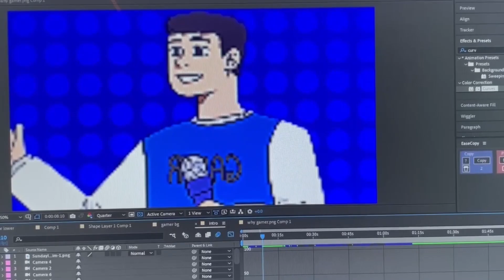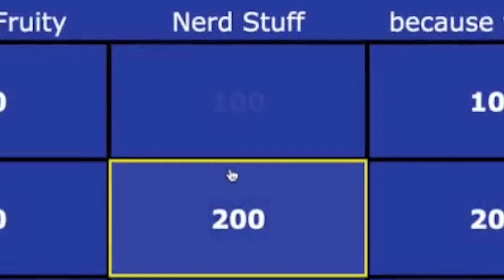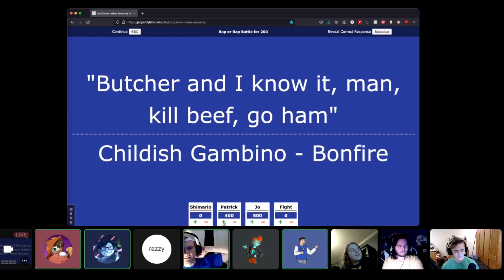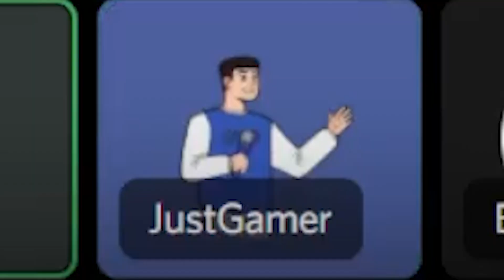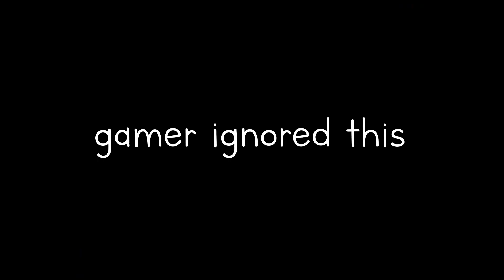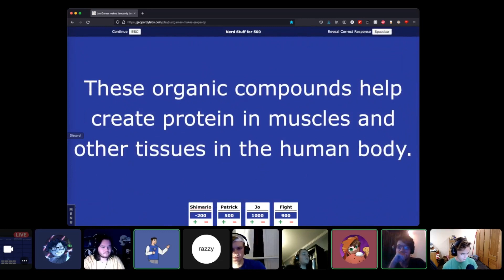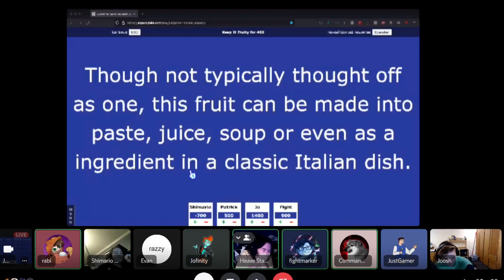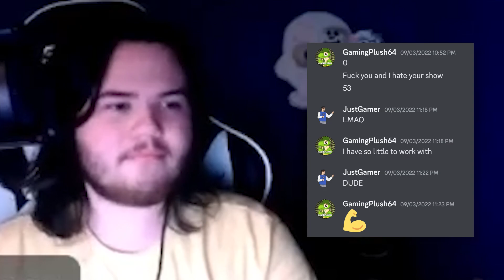BONUS GAMESHOW: More Jeopardy! w/GamingPlush64, Fightmarker, Shimario, Jofinity & more!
In today's video, we have a bonus recording of the jeopardy gameshow posted a couple months back, we have more gameshow hopefully coming soon as well! But in the meantime, enjoy as Shimario, GamingPlush64, Fightmarker and Jofinity play Jeopardy while the contestants from the last jeopardy game (as well as commander jacob and rabi) make fun of them!